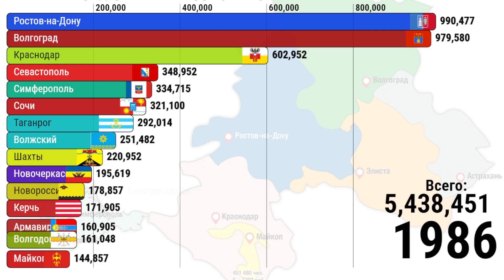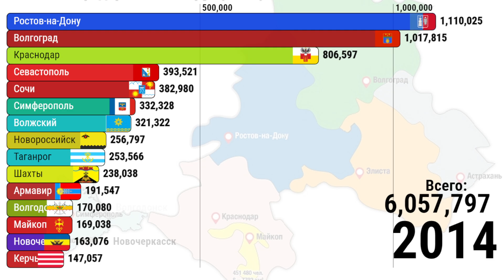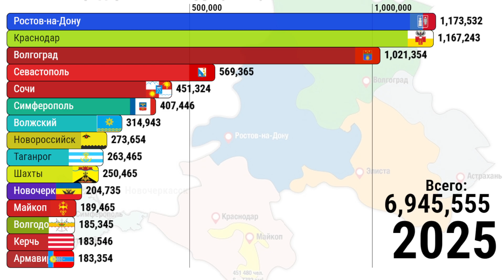ТОП 15 ГОРОДОВ ЮФО ПО НАСЕЛЕНИЮ! 1900-2025г.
В этом видео вы увидите рост 15 городов юфо по населению